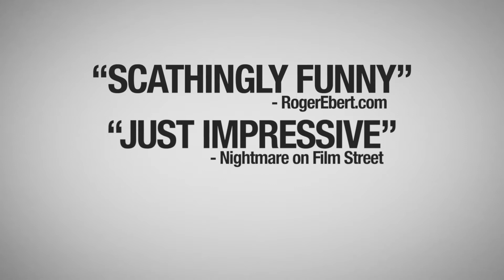15 Things You Didn't Know About Bigfoot | Official Trailer | HOP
In order to write his latest masterpiece, Brian must trade Brooklyn for the mountains of North Georgia. Guided by Bigfoot expert Jeffrey, Brian embarks on an overnight research expedition where he sees something that can’t be explained. Faced with his own mysterious sighting, Brian discovers that maybe for the first time in his career, this story could be real. What started out as a wild goose chase for Bigfoot becomes the story of a lifetime.